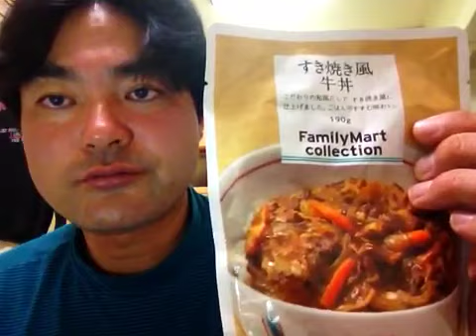ファミリーマートコレクション！すき焼き風牛丼！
ファミリーマートコレクション！すき焼き風牛丼！を私ヨシダノリマサが語ってみました♪*:*♪*:*♪*:*(๑╹◡╹๑)♪*:*♪*:*♪*:*